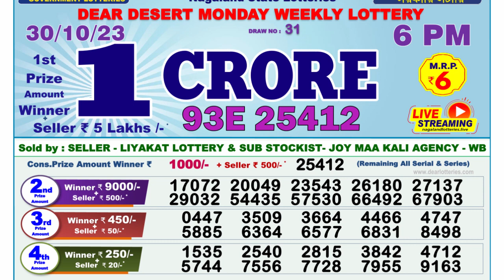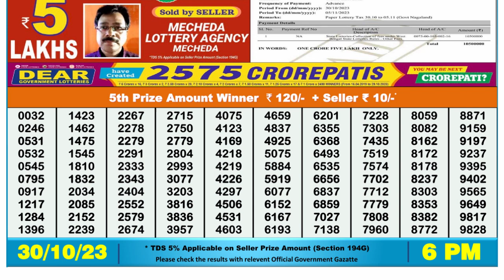Nagaland Lottery Sambad Live 6pm 30.10.23